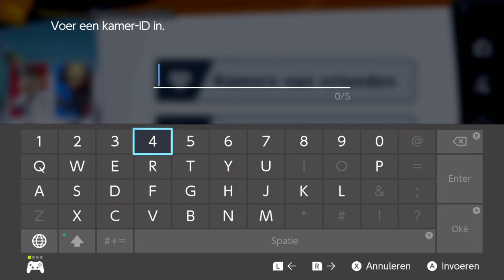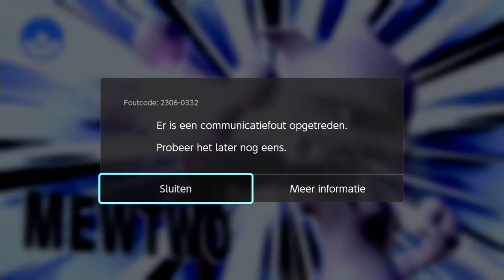Review: Super Smash Bros. Ultimate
Smash, maar dan ultiem. Dát is wat Super Smash Bros. Ultimate beloofde, en ook volgens onze Tom is dat dubbel en dwars de waarheid gebleken...